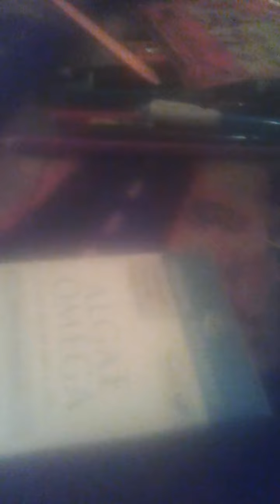Unboxing Cars part 1